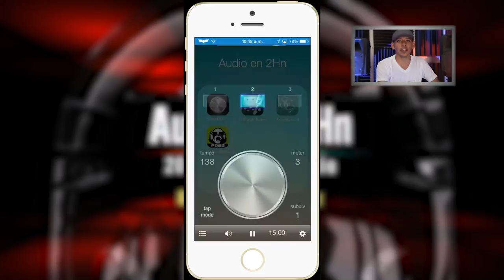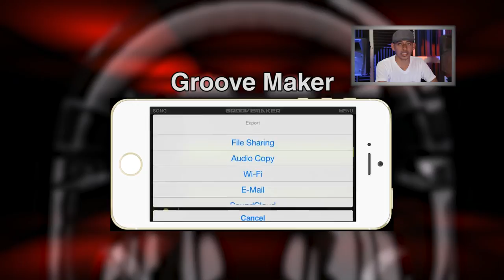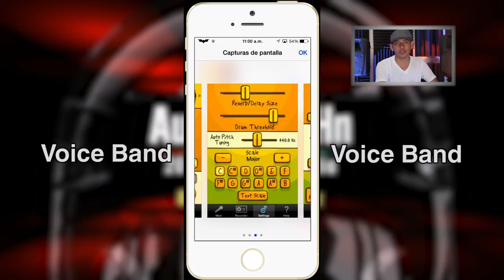Audio en 2 HN - Video 01